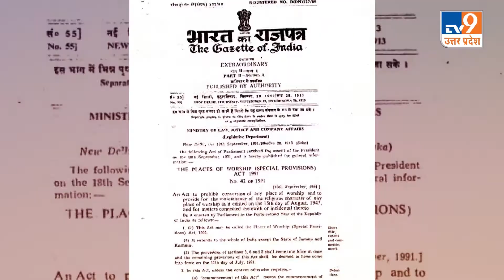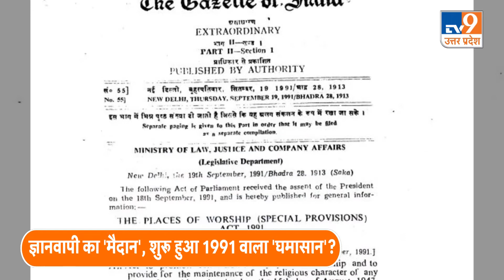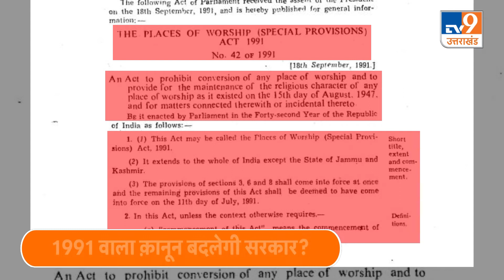ज्ञानवापी का 'मैदान', शुरू हुआ 1991 वाला 'घमासान'? TV9UttarPradesh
ज्ञानवापी मस्जिद का विवाद,  अब वाराणसी से निकलकर दिल्ली की ओर दस्तक दे चुका है...दरअसल, अंजुमन इंतजामिया मस्जिद कमेटी ने वाराणसी कोर्ट के आदेश के खिलाफ देश की सबसे बड़ी अदालत में अर्जी दायर की है...और ज्ञानवापी मस्जिद के सर्वे पर तत्काल रोक लगाने की मांग की हैं...हालांकि, सुप्रीम कोर्ट ने इस मांग को ये कहते हुए खारिज कर दिया है कि,  इस मामले में हमें कोई जानकारी नहीं है। ऐसे में हम तत्काल कोई आदेश कैसे जारी कर सकते हैं। हम इस मामले की लिस्टिंग कर सकते हैं। इस मामले से जुड़ी फाइलों को हमने पढ़ा नहीं है। उनके अध्ययन के बाद ही कोई आदेश जारी किया जा सकता है।
दरअसल, वाराणसी कोर्ट ने गुरुवार को मस्जिद के सर्वे का आदेश जारी किया है...और17 मई तक सर्वे की प्रक्रिया पूरी कर रिपोर्ट भी मांगी है...14 मई से इस सर्वे का काम शुरु होगा...वहीं मंदिर-मस्जिद के विवाद में सियासत भी अपने काम पर लग गई है...।